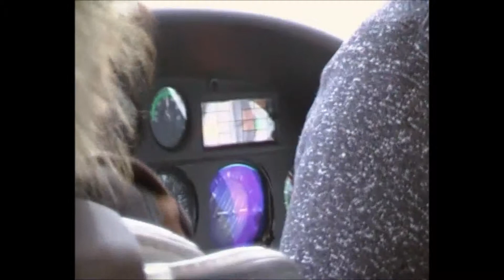sorvolo con elicottero aviosuperfice sagrantino (PG)